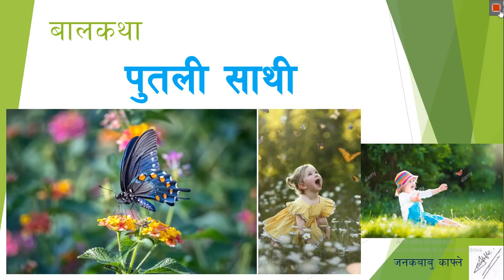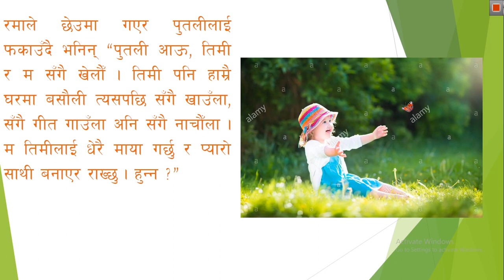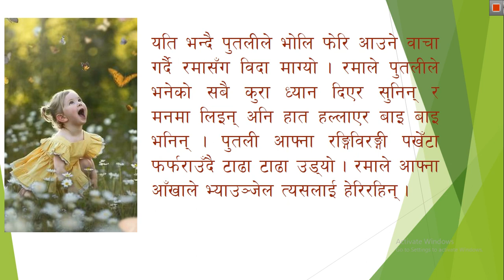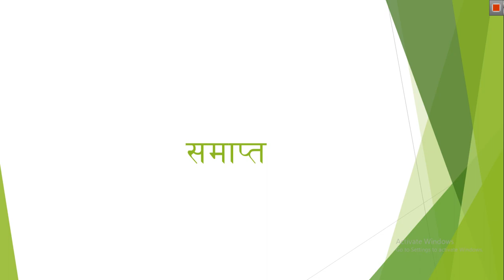Bal Katha बाल कथा (पुतली साथी)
पुतली साथी शीर्षककाे बाल कथा लिएर आएकाे छु । इन्टरनेटबाट डाउनलाेड गरेका तस्विर प्रयाेग गरेकाेछु यहाँ । साना बच्चालाई कथा सुनाउँदा र भन्न लगाउँदा उनीहरुकाे क्षमता विकास हुन्छ त्यसैले उनीहरुलाई जतिसक्याे धेरै नयाँ नयाँ कथा सुनाउनुपर्छ ।